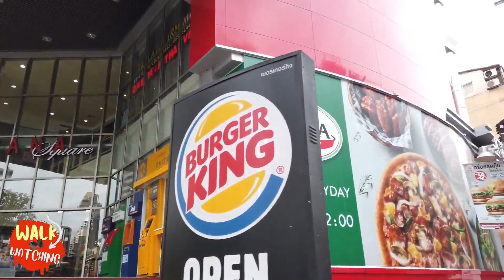THAILAND - Walk at Bangkok From Sukhumvit Road in DayTime By Walk n Watching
The Sukhumvit Road starting in Bangkok / Thailand is an important road for Bangkok and the coast area.
Start this walk at the first lane at Soi 1 and go up to Soi 63 (Ekkamai).
The Sukhumvit area of Bangkok has no traditional tourist sights yet show a more modern character of the city. There are luxury hotels, air-conditioned shopping malls mixed with restaurants and nightlife.

The Original Video Title
Walking in BANGKOK / Thailand ?- Sukhumvit Road - 4K 60fps (UHD)